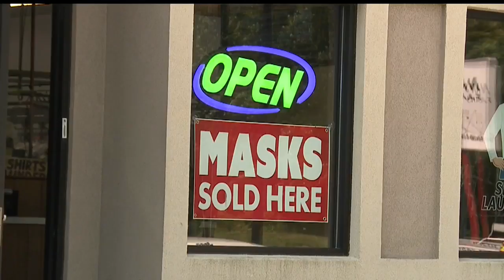Businesses stock up on masks, health supplies ahead of DeWine’s Trumbull Co. mandate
People are looking to buy face masks, thermometers and hand sanitizer